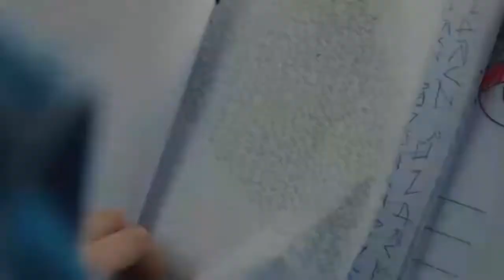O EXORCISMO DA MINHA MELHOR AMIGA (2022) -"RECAP FILMES DE TERROR COMPLETO"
O ano é 1988. As alunas do segundo ano do ensino médio Abby e Gretchen são melhores amigas desde a quarta série.

Mas depois que uma noite de mergulho de todo mundo pelado dá desastrosamente errado, Gretchen começa a agir... diferente.
Ela esta mal-humorada. Ela esta irritável.

 E incidentes bizarros continuam acontecendo sempre que ela está por perto.

A investigação de Abby a leva a algumas descobertas surpreendentes.

Bom Agora vamos esclarecer alguns pontos.

Como é que a Gretchen se torna possuída?

Abby e Gretchen são as melhores amigas. Em breve, vão separar-se indefinidamente: A família de Gretchen está a mudar dois estados, por isso Gretchen vai terminar o liceu noutro lugar.

Felizmente (ou pelo menos é o que parece) para os amigos, eles podem ter uma escapadela de fim-de-semana com as suas amigas Margaret Chisolm (Rachel Ogechi Kanu) e Glee Tanaka (Cathy Ang) numa cabana isolada antes da partida de Gretchen.

Depois de tomar a bebida que lhes foi dado pelo namorado de Margaret Wally (Clayton Royal Johnson), Gretchen e Abby decidem dar um passeio à noite. Acabam por se deparar com um barracão isolado, e Gretchen decide com Abby ir lá dentro.

Mas algo no interior assusta ambas , e elas fogem.

Gretchen tropeça, mas Abby continua a correr, ouvindo a voz de Gretchen a dizer-lhe que está mesmo atrás dela.

Mas é um truque. A verdadeira Gretchen ainda está na cabana.

Quando Abby percebe que a sua amiga não está com ela, reúne Margaret e Glee para a ajudar a encontrar a sua amiga.

E elas encontram-na. "Para onde foi?" Gretchen pergunta a Abby com uma voz acusadora.

Pois Pouco antes desse dia, ela tinha prometido nunca a abandonar.

Depois deste incidente, Gretchen não é a mesma coisa.

 Ela deixa de tomar banho, machuca a sua própria pele, os seus lábios estão rachados e secos. Ela também age de forma diferente.

No início, ela parece deprimida .

 Mas, eventualmente, a entidade assume mais completamente o controle.

Ela dá a Glee um brownie cheio de nozes, causando-lhe uma reacção alérgica severa

Depois, ela rouba o namorado de Margaret.

Ela insulta e envergonha Abby em frente de todos os seus colegas de turma.

Felizmente, nem Margaret nem Glee morrem do plano de Gretchen, mas ambas são levadas a correr para o hospital para cuidados críticos.

É Abby que descobre através do caderno de apontamentos de Gretchen, e ao regressar ao barracão abandonado, que algo sinistro se está a passar com a sua amiga. E ela vai precisar de alguma ajuda para a salvar.

Bom agora Como é que a Abby salva Gretchen da entidade András?

Abby vai ao guru fitness religioso Christian Lemon (Christopher Lowell) em busca de ajuda.

Há algumas semanas, os irmãos Lemon fizeram uma apresentação (o seu show é "levantar pesos para Jesus") para a escola secundária de Abby.

Durante a performance, Abby notou como Christian estava fora de foco pelo comportamento de Gretchen.

Por isso, agora, ela localiza-o e pergunta-lhe o que ele sabe. Christian diz-lhe que Gretchen está possuída por uma entidade.

Ele está disposto a ajudar ela fazendo um exorcismo, mas avisa-a: Não vai ser fácil.

Abby é capaz de invadir a casa de Gretchen e drogá-la. Ela e Christian amarram-na então numa cama na cabana de férias da família Margaret.

Christian atormenta a entidade invocando o nome de Deus e atirando água benta sobre Gretchen.

Eventualmente, a entidade dá o seu nome: András.

Mas Abby já o sabia. O nome "András" foi pintado na parede do barracão onde Gretchen foi possuída pela primeira vez.

Christian continua os seus esforços para exorcizar András, mas o demónio apresenta-lhe um desafio quando este se transforma na forma da mãe morta de Christian. Isto é demasiado para ele. Ele foge, deixando Abby para lidar com a situação por conta própria.

Gretchen escapa dos seus laços e luta com Abby, que não faz ideia de como exorcizar um capiroto "em nome de Jesus" pois algo que descobri lendo o roteiro é que abby é judia.

Por isso, Abby tenta outra coisa. Ela invoca o poder da sua amizade com a Gretchen. Depois de enumerar diferentes coisas que se ligam a ela e à Gretchen, ela diz à sua melhor amiga que a ama. András finalmente sai vomitado da boca de Gretchen, e Abby taca fogo no capiroto.

Mora da historia:

Não foram as escrituras e cruzes que salvaram Gretchen de András, mas sim a amizade de Abby o que achei meio sem lógica.

O filme termina com o afastamento de Gretchen, mas ela prometem - amarem-se como irmãs.

Então Elas permanecem melhores amigas e continuam a visitar-se uma vez por ano.